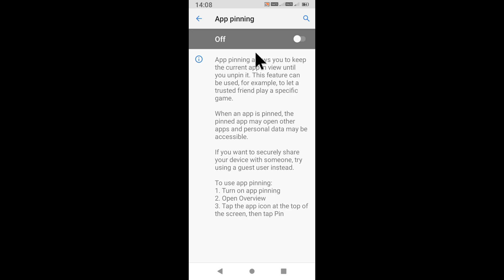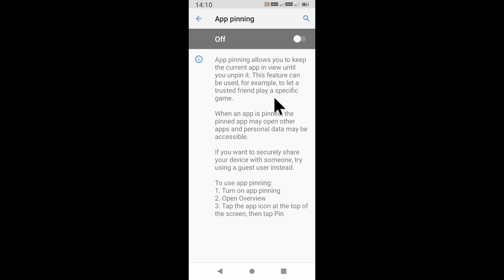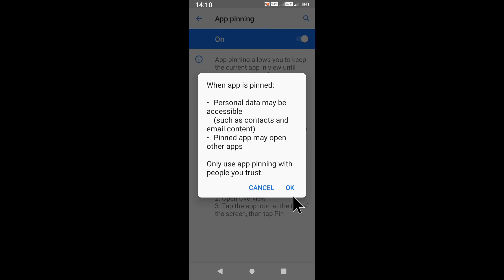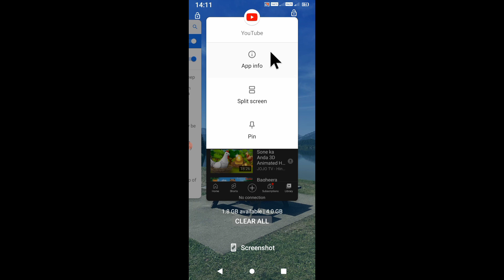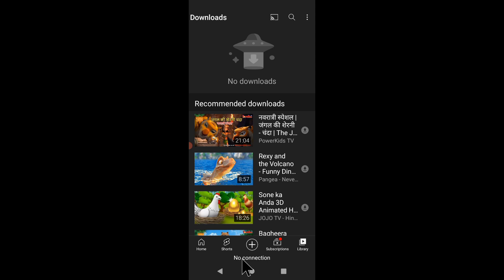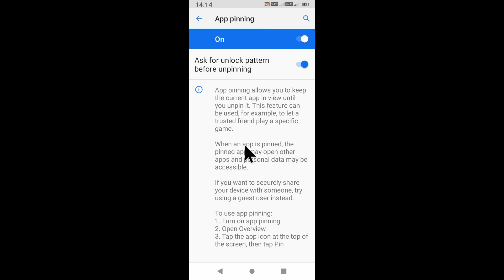Micromax phone me app pinning setting on/use kaise kare । how to turn on/use app pinning in micromax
is video me bataya gaya hai friends ki micromax mobile me app pinning setting kya hota hai or isko kaise use kiya jata hai